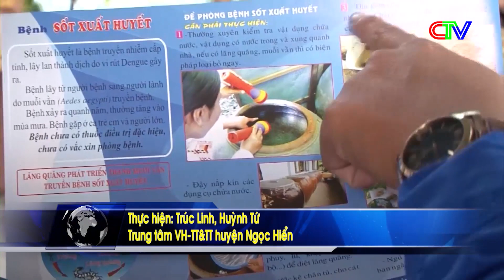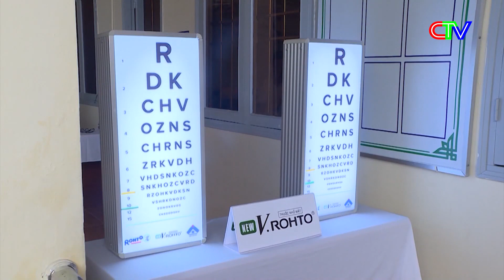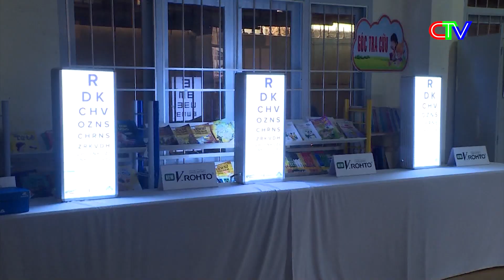Chuyển động ngày mới 02.11.2022 | Hỗ trợ khám mắt cho người dân và học sinh tại Cà Mau